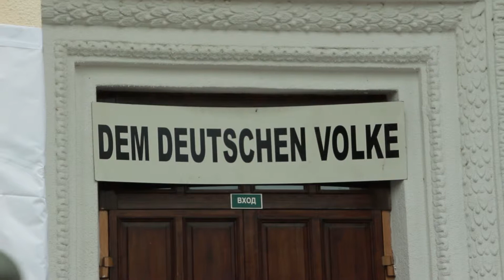Рэканструктары клуба "Памяць" штурмуюць "Рэйхстаг" 9 мая 2019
Касцюкоўка
Здымкі і мантаж: Ларыса Шчыракова